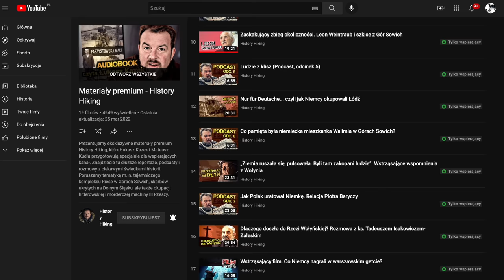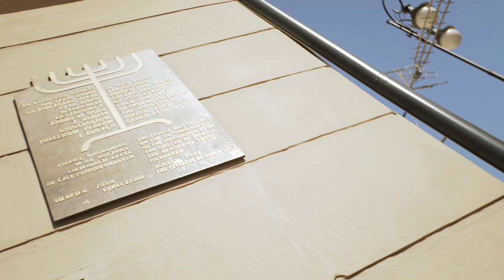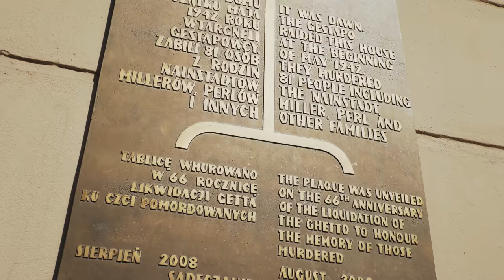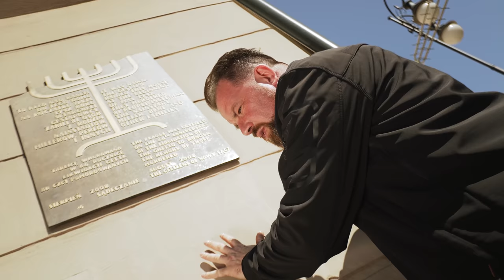Kazał ludziom tańczyć przed egzekucją... szaleniec, który katował Sądecczyznę. Łukasz Kazek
Dziś odcinek o wyjątkowym zbrodniarzu. Heinrich Hamann, znany jako kat Sądecczyzny, był szefem sądeckiego gestapo. Własnoręcznie zamordować tam mógł nawet setkę osób, a podczas rozprawy udowodniono mu 77 morderstwa. Po wojnie ukrywał się pod fałszywym nazwiskiem Hossfeld w RFN, gdzie pracował jako robotnik rolny, drwal i kelner. W 1960 po kłótni z klientem zabił go strzałem z pistoletu - wtedy też został zdemaskowany.

Prowadzący: Łukasz Kazek
Reżyseria: Mateusz Kudła
Zdjęcia: Łukasz Herod
Dźwięk: Krzysztof Bąk